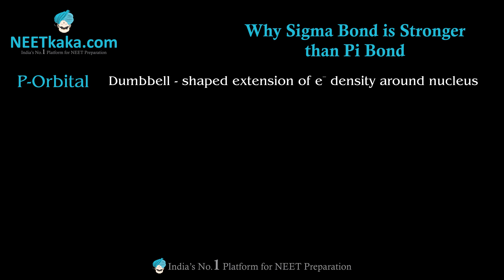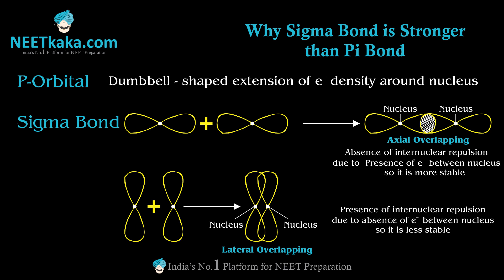Why Sigma Bond is Stronger than Pi Bond